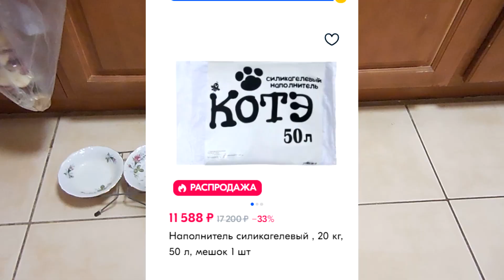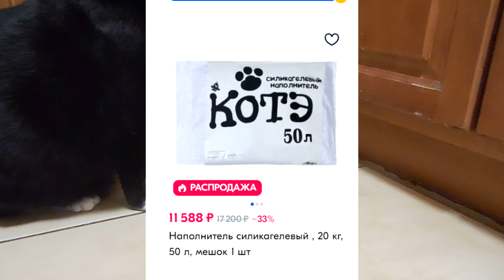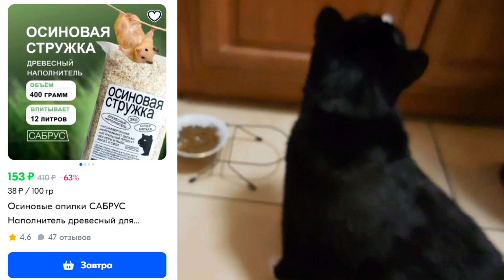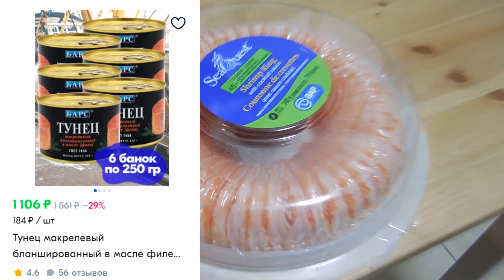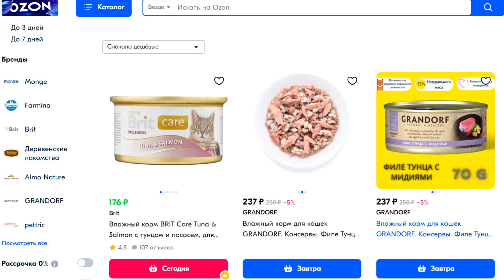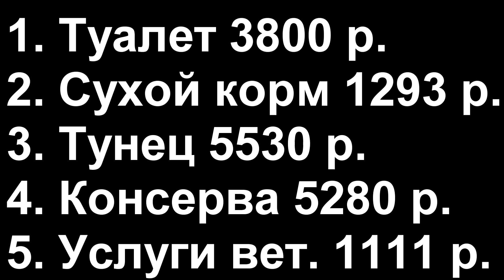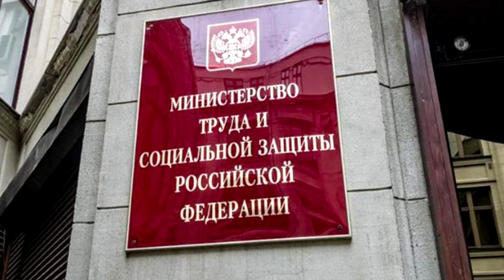Проживет ли кот на российский МРОТ в 2024 году?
МРОТ это  важнейший экономический показатель. Чем он ниже тем страна беднее.
Это видео есть экономический обзор на тему проживет ли городской кот, проживающий в квартире, и которому покупаются кошачьи консервы и другое на российский МРОТ, который по факту ниже чем в беднейших странах мира на сегодня, а на вчера был еще ниже.